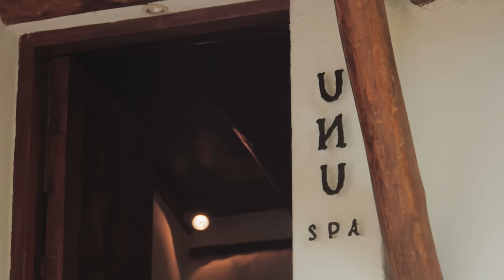Inkaterra Experience - Unveiling the Essence of Luxury and Nature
Embark on a visual journey with the Inkaterra Trailer, offering a glimpse into the extraordinary world of Inkaterra Hotels. Immerse yourself in the allure of luxury and nature, where each Inkaterra property is a harmonious blend of opulence and environmental consciousness. From the historic streets of Cusco and the evergreen mountains of the Sacred Valley to the mesmerizing landscapes of Machu Picchu and the Amazon Rainforest, Inkaterra invites you to experience unparalleled hospitality and sustainable luxury. Join us as we unveil the essence of the Inkaterra Experience, where every stay becomes a celebration of Peru's natural and cultural treasures. Plan your getaway with Inkaterra and indulge in a world where luxury meets authenticity.